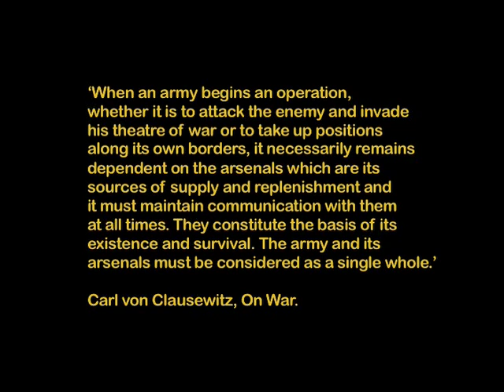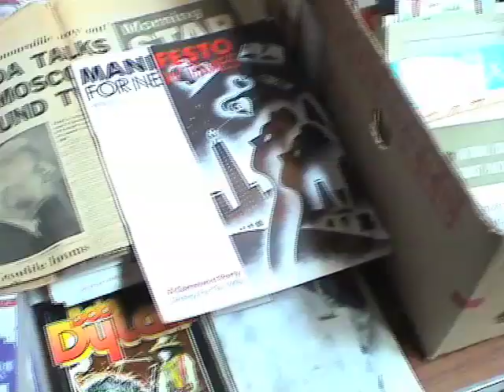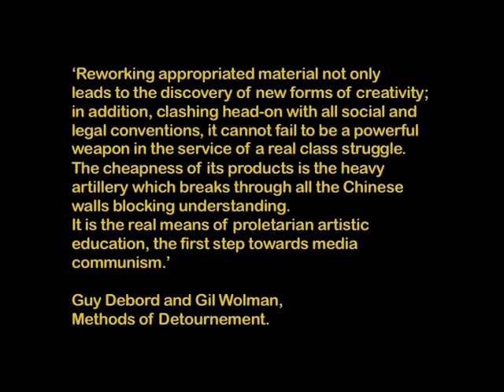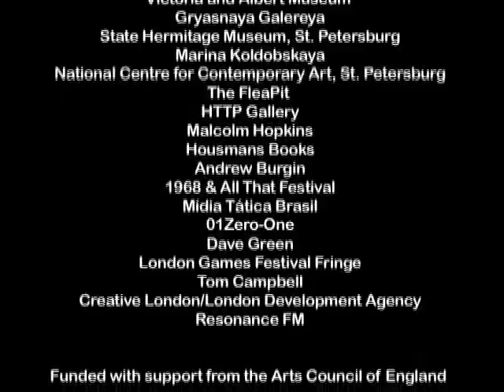The Game of War, Chapter 2- ARSENAL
Class Wargames presents: Guy Debord's "The Game of War", Chapter 4 - Cavalry